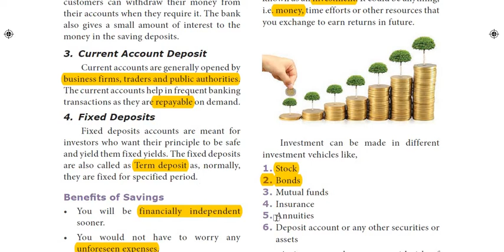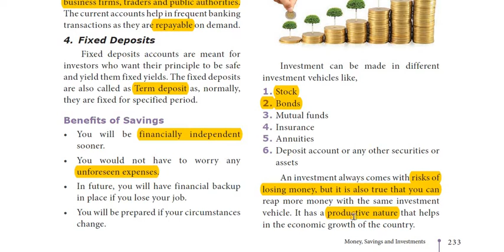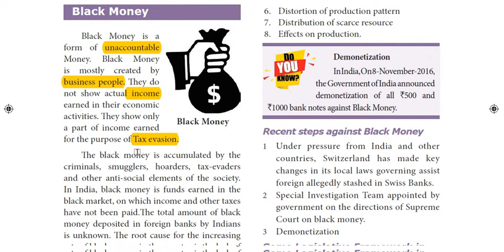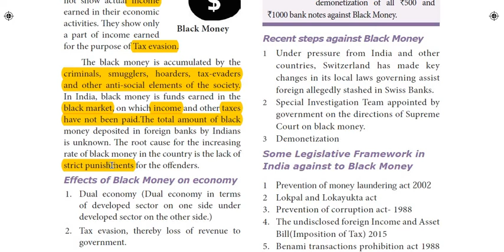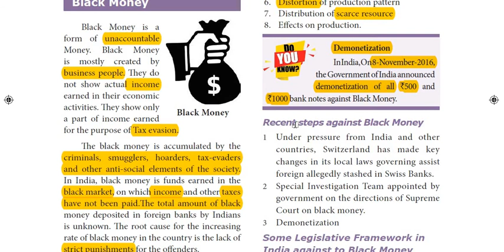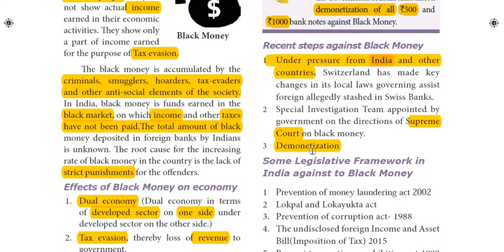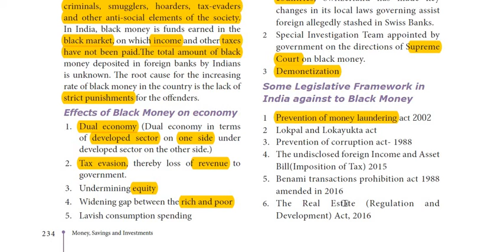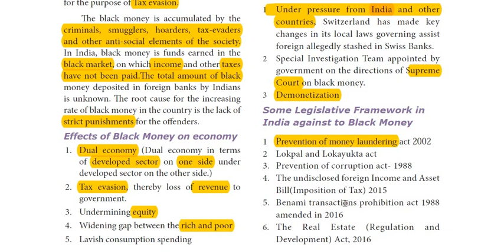MONEY,SAVINGS AND INVESTMENT-PART 4-CLASS 8-SAMACHEER-ECONOMICS-UNIT 1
Class 8 Samacheer Economics UNIT 1 Money,Savings and Investment is explained in tamil (PART 4).

This lesson comes under the syllabus of TNPSC,SSC,RRB etc. Thus it is useful for both school students and gov exam aspirants.

In TNPSC GROUP Exam syllabus this lesson comes under - UNIT 6 - INDIAN ECONOMY - sub topic - Source of Money.

To ask any doubts or for the interactive session join us on the TELEGRAM CHANNEL